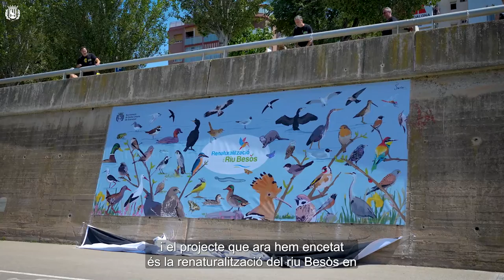Celebració del Dia Mundial del Medi Ambient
Santa Coloma celebra el Dia Mundial del Medi Ambient amb la renaturalització del riu Besòs i la recuperació de la seva biodiversitat com a eix central de la commemoració.
S'ha presentat un mural educatiu, l'EcoAula Visual, i s'ha fet una festa ciutadana a Can Zam.